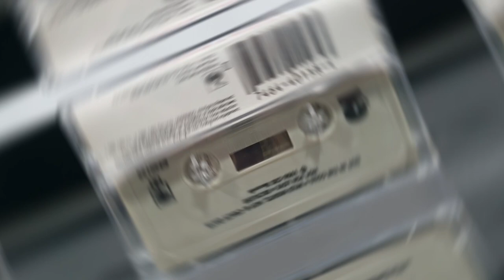Judas Priest - Turbo (Cassette, 1986)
1986 US Release

TRACKLIST
A1  Turbo Lover
A2  Locked In
A3  Private Property
A4  Parental Guidance
A5  Rock You All Around The World
B1  Out In The Cold
B2  Wild Nights, Hot & Crazy Days
B3  Hot For Love
B4  Reckless